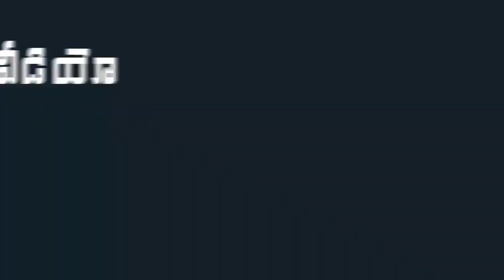CM YS Jagan Attends APMDC MD Venkat Reddy Daughter Marriage Event | Mana Aksharam